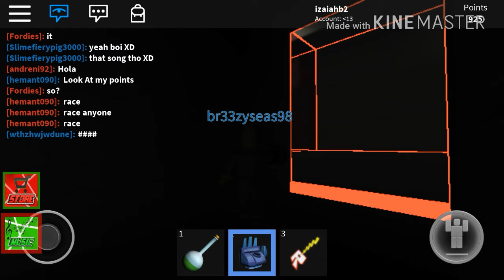ANGRY FASTER WALLS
I tried to get crushed by a giant wall